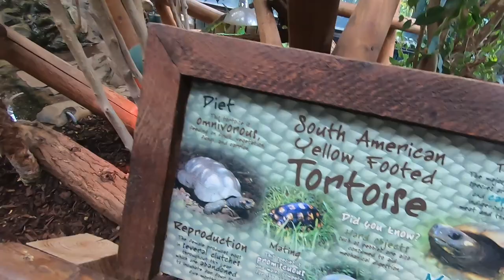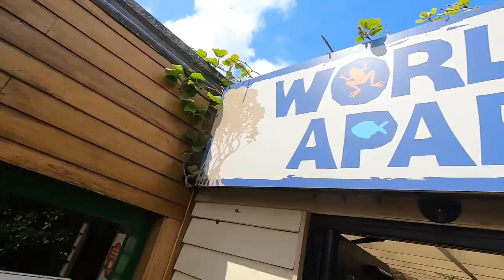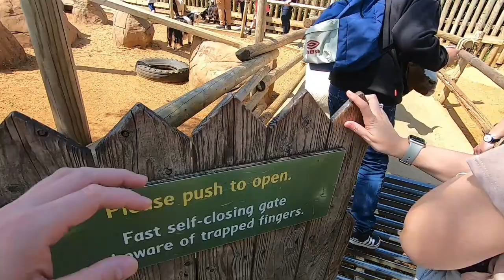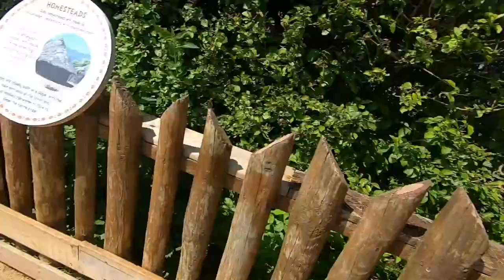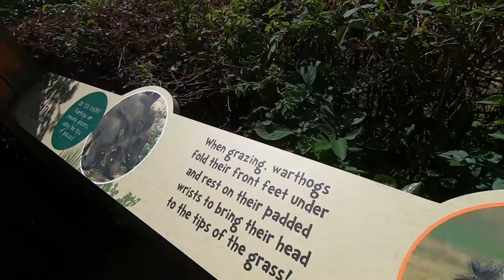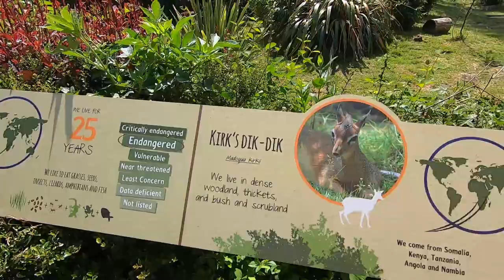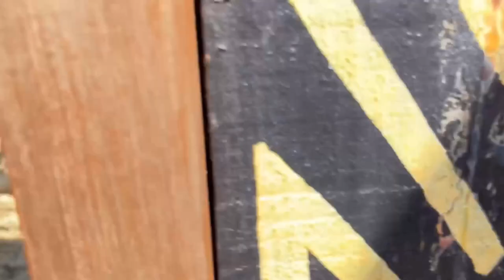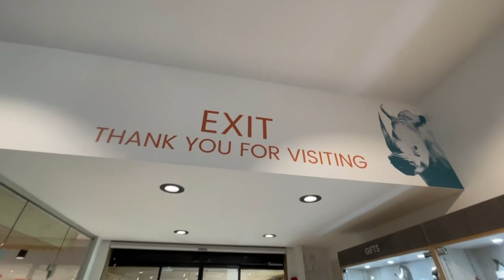Our Day Out At Colchester Zoo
Our Day Out At Colchester Zoo - September 2021

We visited Colchester Zoo for a day out now that restrictions are lifting.

This is the first time I have done an 'on location' vlog so I hope you enjoy.